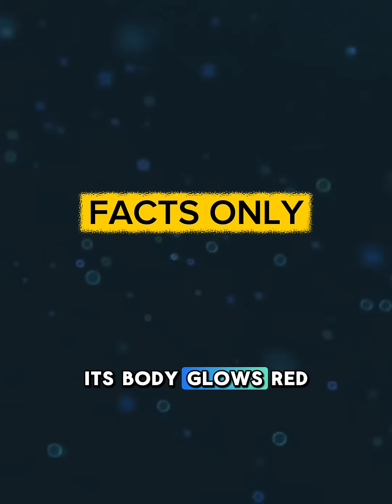3 Deep Sea Monsters You Won’t Believe Are Real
Dive into 3 deep sea creatures that shouldn’t exist but do: the glowing Vampire Squid, the nightmarish Goblin Shark, and the transparent-headed Barreleye. In just 1 minute, explore bizarre adaptations from the abyss—bioluminescence, shoot-out jaws, and eyes that rotate inside a skull—proving the deep ocean is stranger than fiction. Perfect for ocean-curious viewers and fans of strange marine life. Watch full clip on TikTok (9:16) — 1 minute.